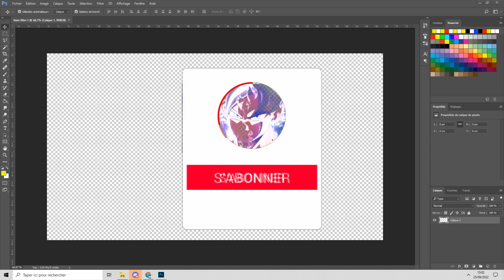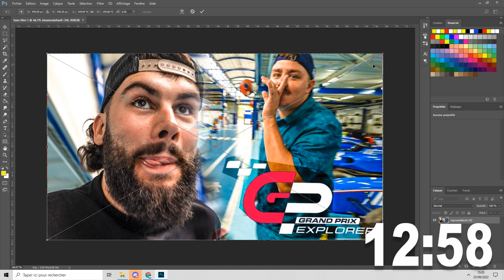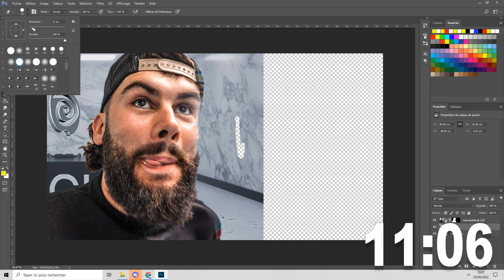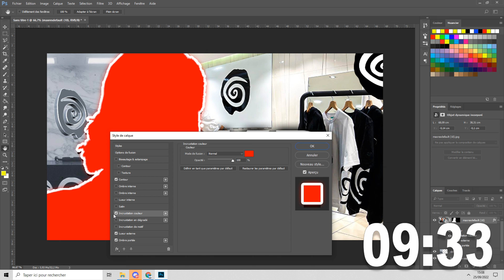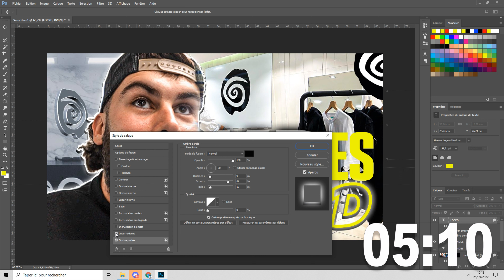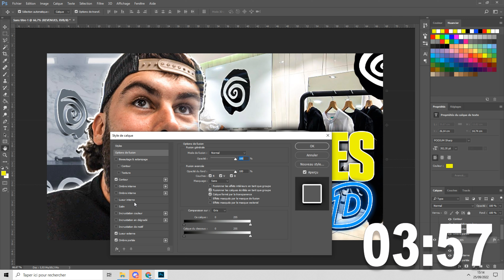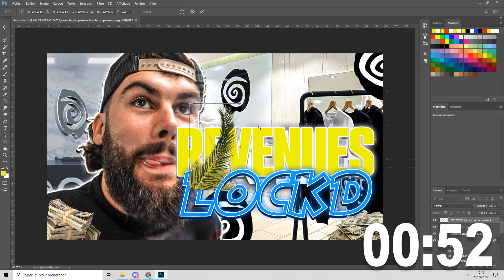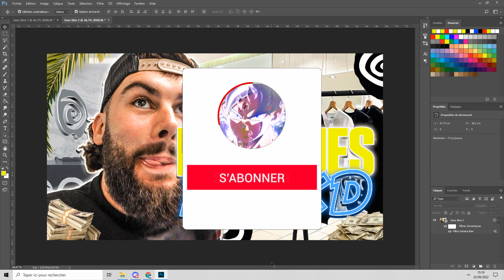15 MINUTES POUR FAIRES LA MEILLEUR MINIATURES !! #2 🍕🔥🔥 (Thème Lebouseux,Revenue Lockd)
15 MINUTES POUR FAIRES LA MEILLEUR MINIATURES !! #2 🍕🔥🔥 (Thème Lebouseux,Revenue Lockd)

✅100 abonnés
❌1.000 abonnés
❌10.000 abonnés
❌100.000 abonnés
✌️ Voici une petite vidéo en mode battle royale sur Fortnite !
⚡ Soutiens moi en t’abonnant et en activant la cloche des notifications

N'hésitez pas à me dire ce que vous pensez de mon contenu.
Si vous avez des idées de vidéos, mettez-les-moi en commentaire.

Un max de likes SVP

Miniature : Photoshop
Montage vidéo : Sony Movie studio platinum17.0

✌️ Avenir de la chaine : Avoir les mille Abo / Être soutenu par une marque pour vous offrir des cadeaux

Avoir un beau setup / Faire des maps ou je fais gagner du cashprize et vous rencontrez